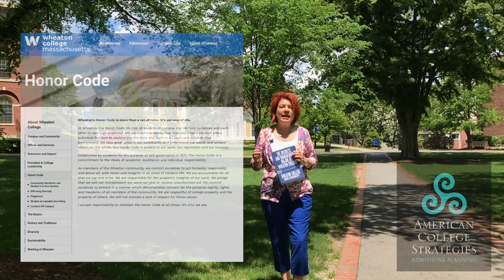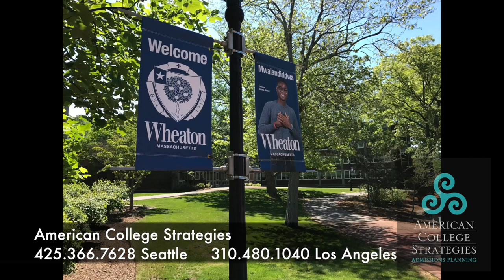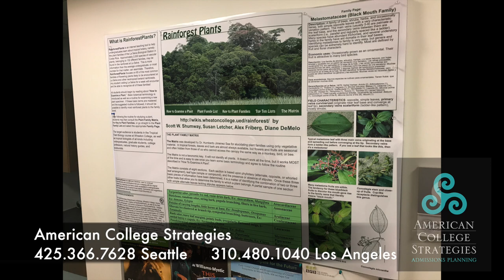Campus Profile - Wheaton College Mass.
If Wheaton College is on your radar, or if  you have any experience with this school, we welcome you to leave comments or questions below.

Cheers ~
Kathleen, Lyndsay